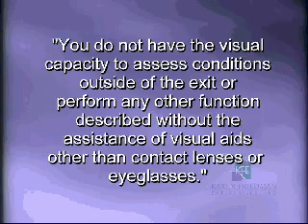Just Say It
Have you ever had a conversation with someone only to realize you have absolutely no idea what they are talking about? Why can't people just say what they mean and mean what they say? Just Say It provides quick tips to do just that.